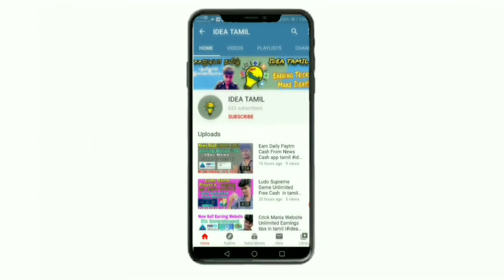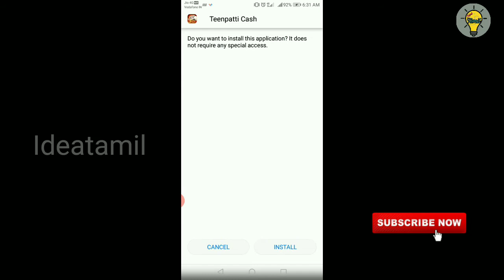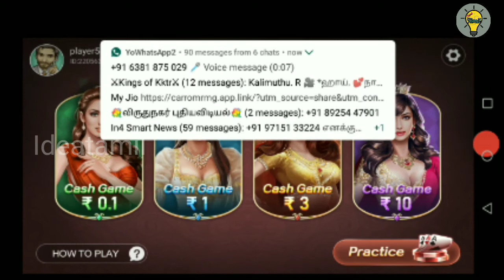Play Online Teenpatti cash game get more paytm cash in tamil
~தமிழால் இணைவோம்~

💥Follow Us💥